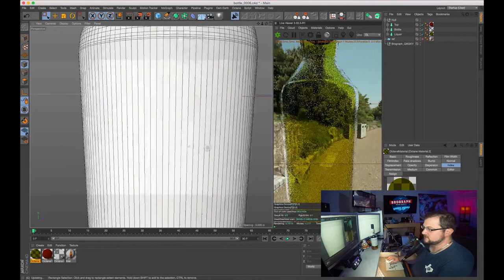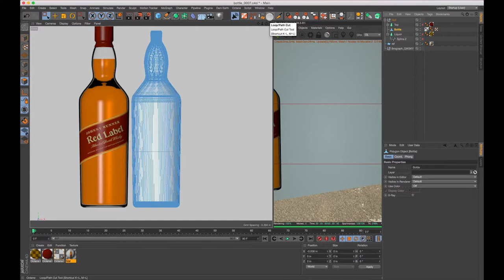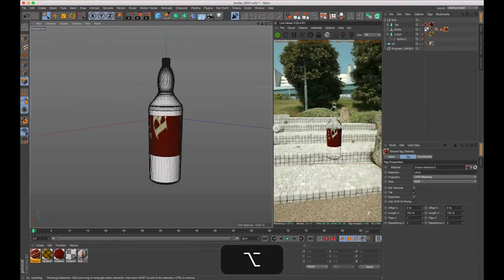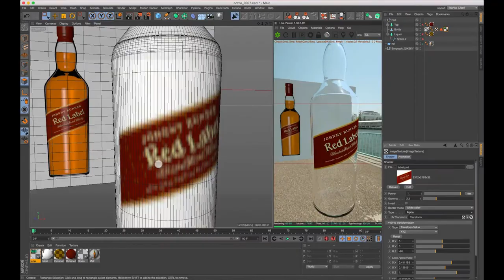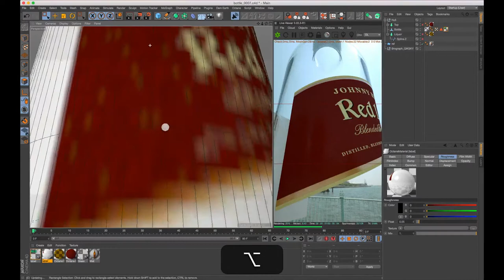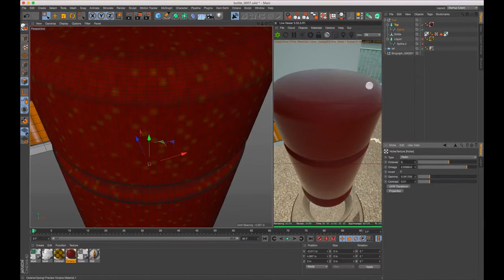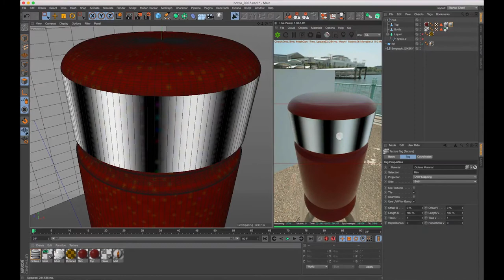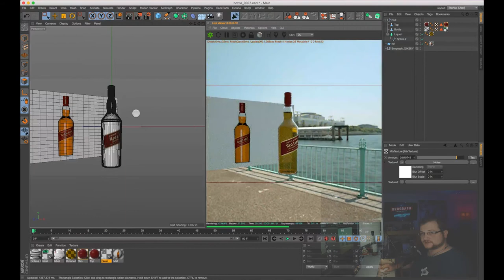Brograph Tutorial 063 - Product Shot Series 2 - Labels and Textures in Octane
We continue our product beatification series by learning how to create a label in textures in Octane. In the next video we'll learn how to add bump mapping and light the bottle for a product shot.